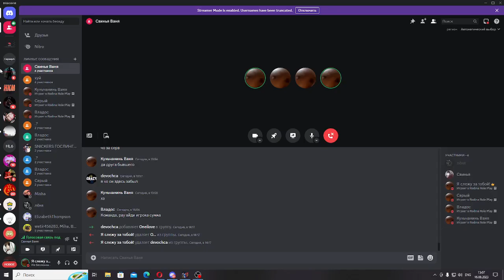Rodina RP|Впервые играю в Roleplay игру!